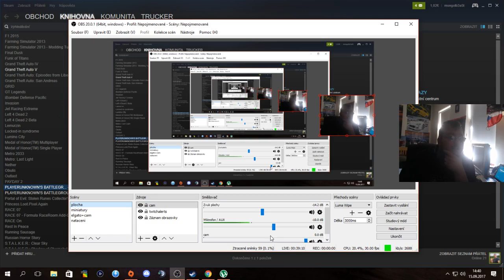PUBG and too many dies :D CZ+kamera 2nd place :D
trocha nervů no nakonec bohužel jsem chcípl druhý :D --

můj setup/my pc:
ryzen 2600
gigabyte aorus x470 ultra gaming
16gb Gskill Flare X 3200mhz CL14
WD black 500gb M2 SSD 3400mb/s
AIO cooling cpu Cooler master  ML240
Logitech C920 camera
Logitech G920 (g29) steering wheel
3 monitors 22"
1 monitor 24" for gaming